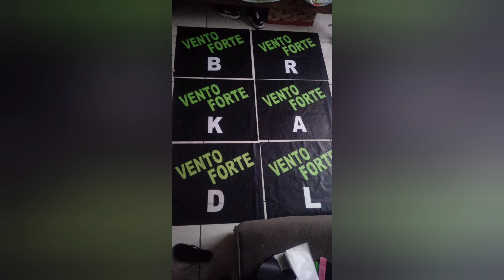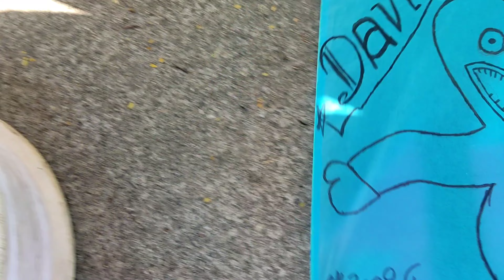aniversário pipa na quebrada, festival jd.nordeste , fantástico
um festival para ficar na memória na história no coração,Deus abençoe todos envolvidos e equipes participantes... TMJ nação do pipa.